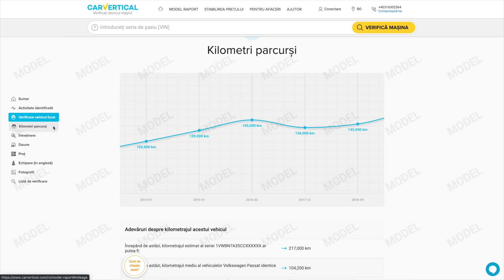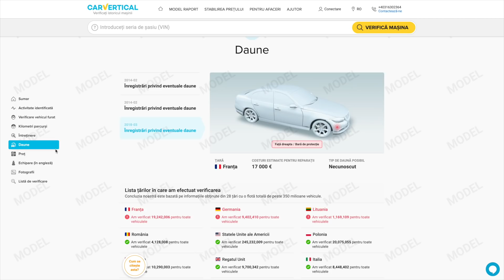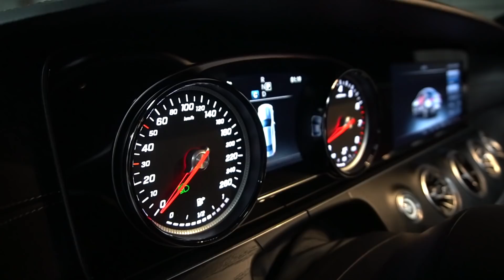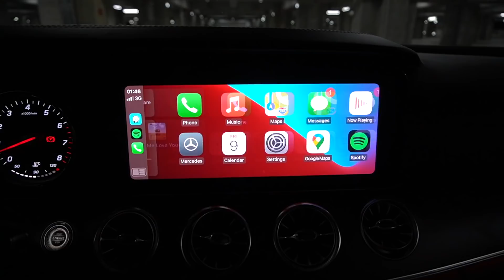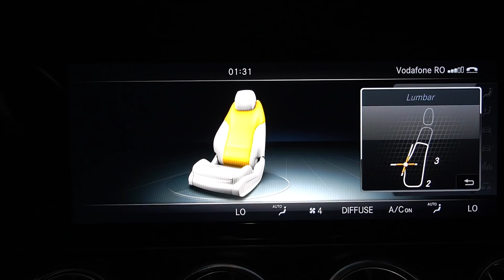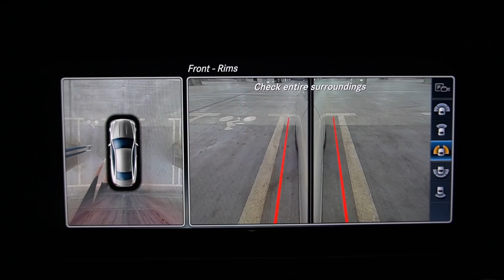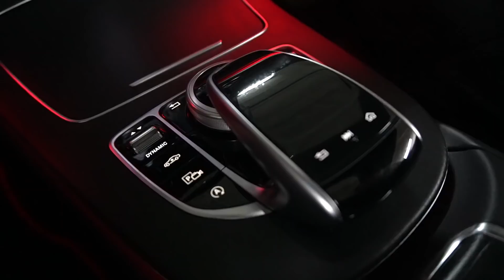NOUA MEA MASINA | MERCEDES E COUPE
SAU FOLOSITI CODUL "MONTREY" LA FINALUL COMENZII*